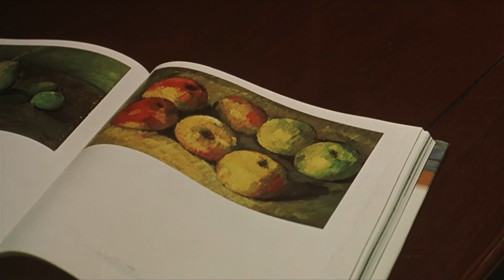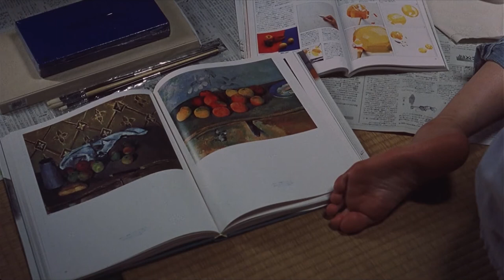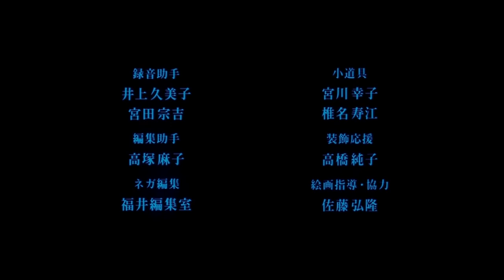Blue (ブルー), 2002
Blue (ブルー), directed by Hiroshi Ando.

An introverted schoolgirl falls in love and starts a relationship with one of her classmates. Set in a small seaside town in Japan, the love of her life eventually leaves her for her boyfriend in Tokyo.